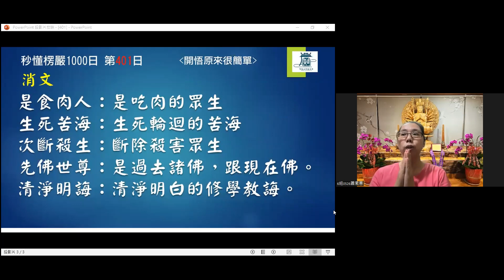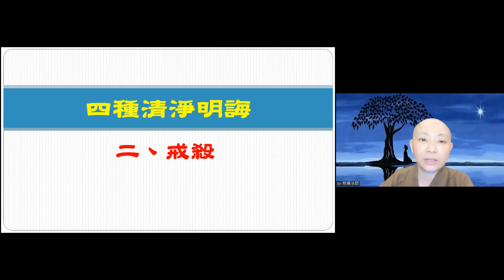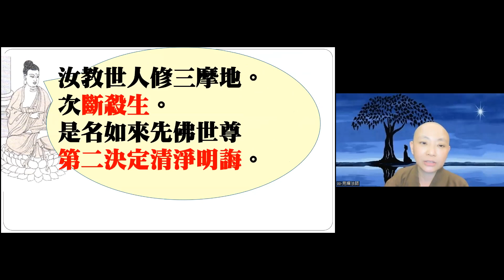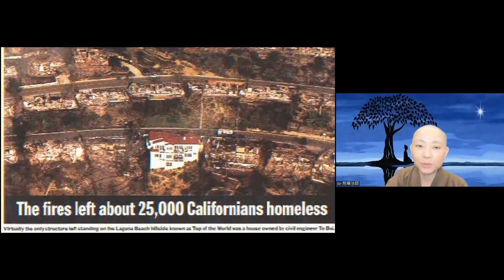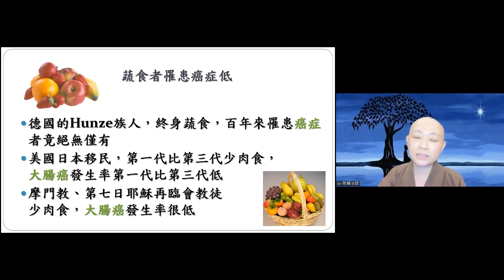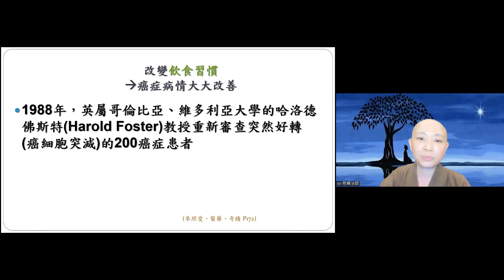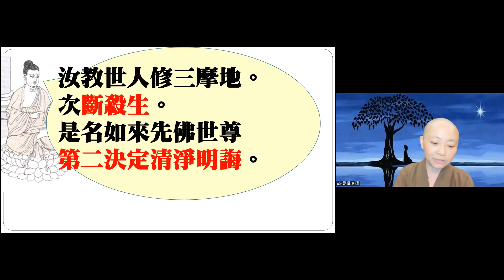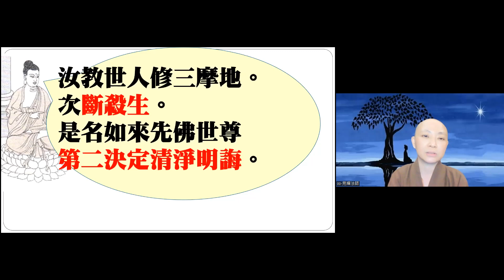【秒懂楞嚴 401日】 為吃肉而殺生這樣好嗎? (汝等當知是食肉人…第二決定清淨明誨) 見輝法師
【本集重點】
 為吃肉而殺生這樣好嗎?

00:02:50 殺心的起因-貪瞋癡
00:03:40 修行人的自我提問，我該如何成就道業?
00:08:40 是食肉人。必沈生死苦海。
00:11:00 佛教徒對於家人勸說不要造業需善巧觀察時機。
00:13:00 不食肉是為了持清淨戒產生慈悲心
00:14:00 公案：60年前的加州大火唯獨持大悲咒一戶躲過火災劫難
00:15:55 醫學新谷博士分享飲食習慣-食素的利益
00:21:10 吃素應該讓自己吃出健康做為代表
00:26:32 問題一：自殺、安樂死、坐脫立亡，在佛教中的看法?
00:31:50 舊金山大橋分駐所警員分享-後悔

【經文】
汝等當知是食肉人。縱得心開似三摩地。皆大羅剎。報終必沈生死苦海。非佛弟子。如是之人。相殺相吞。相食未已。云何是人得出三界。
汝教世人修三摩地。次斷殺生。是名如來先佛世尊第二決定清淨明誨。

【問題討論】
Q1.自殺、安樂死、坐脫立亡，在佛教中的看法?

【關於我們】
(A) 官方網站:
1.圓道禪院：
2.寶嚴國際佛學研修院 互動學習平台(簡稱:寶嚴寶)：
3.寶嚴禪寺: (籌備中)

1. 圓道禪院

(D) Facebook：
1.圓道禪院：